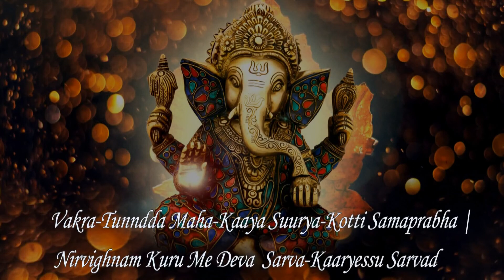Marriage Ceremony (Laxman & Itishree) Part-01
marriage Ceremony (Laxman & ltishree) Part-01